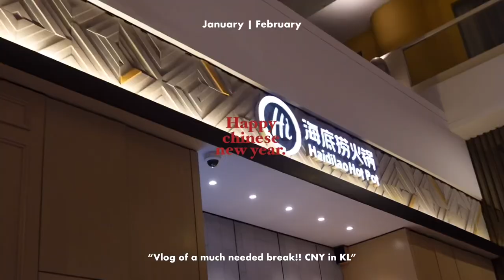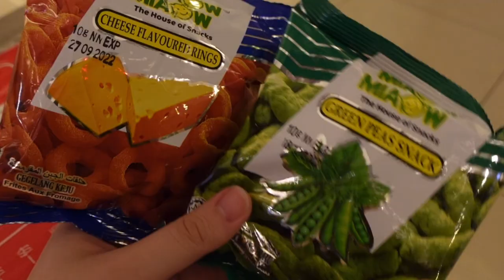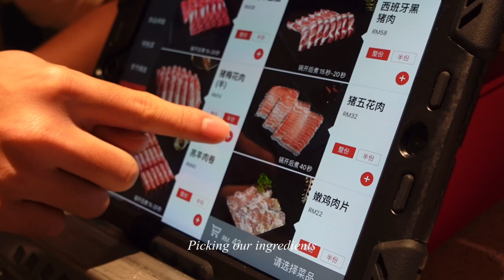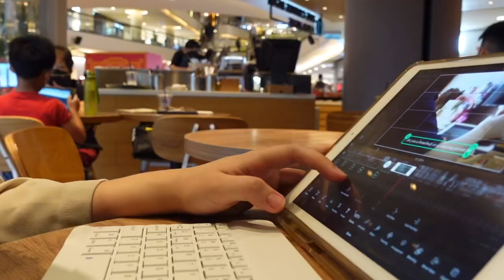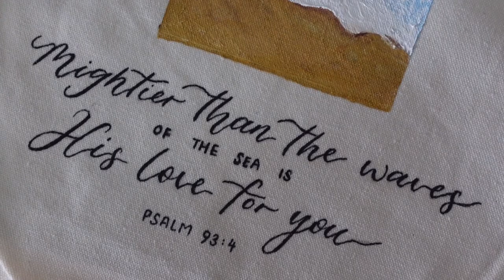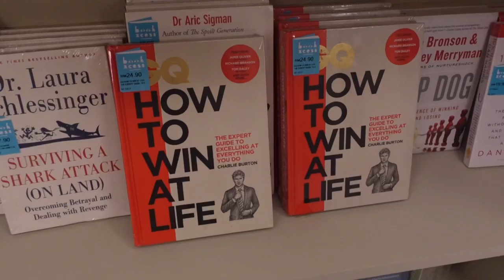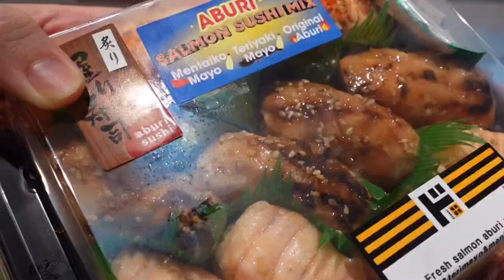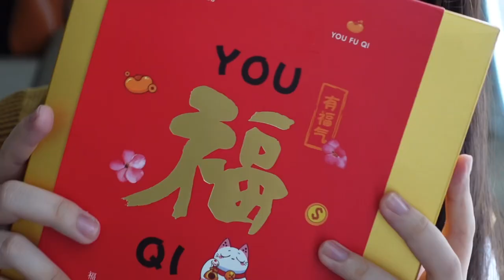VLOG| Lalaport in KL, working in a cafe, CNY at home, tote bag painting, LOTS OF EATINGG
Happy Chinese New Year! 🧧And welcome to another episode of my vlog of living in KL.

Thank you for dropping by ♥︎ Have a great year ahead!!!

Find me here⬇️
Xhs: 乐迪studio

New vlog camera 📷 : Sony ZV1

Time stamp
00:00 Intro
00:32 Getting ready for work
02:44 Haidilao hotpot
04:22 Art store
05:20 Working in a cafe
07:32 Tote bag painting
09:31 Celebrating CNY
10:34 Lalaport in Malaysia
12:54 Don don donki
13:47 Steamboat night
14:57 Unboxing CNY box

🎵 BGM